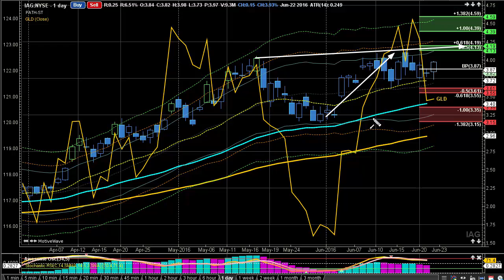Best Stocks To Buy - Iamgold Corp. (IAG Video)